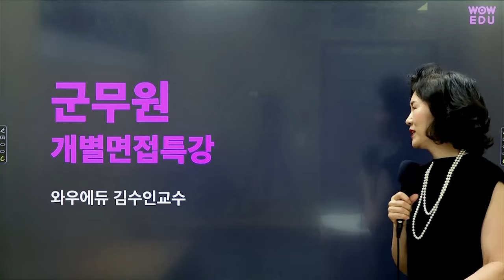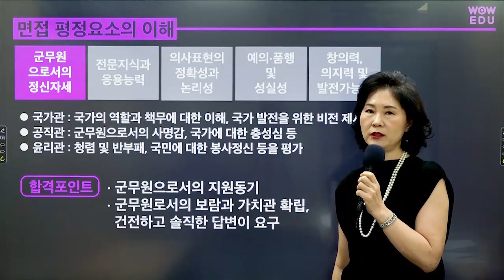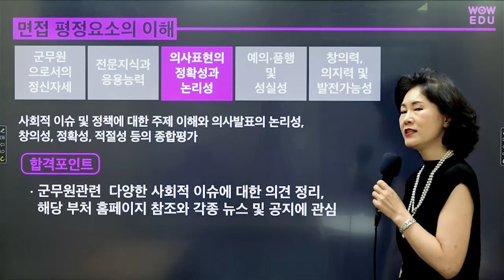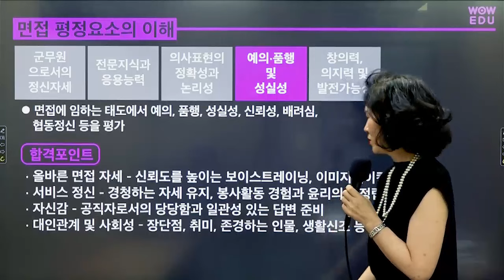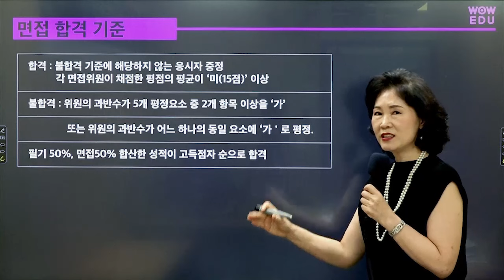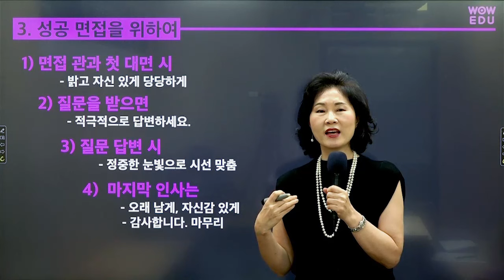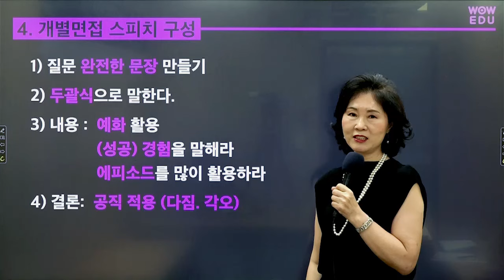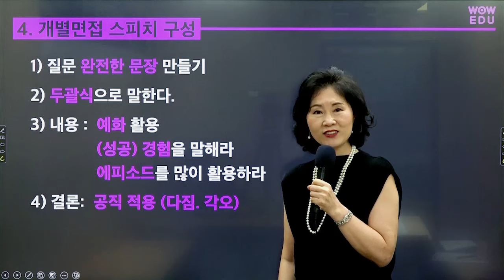2023 군무원면접 준비방법이 궁금하다면?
군무원 면접특강이 필요한 이유!
📌선발인원 1.5배수 필기시험 합격, 필기점수 50%+면접점수 50%

💡 따-악 턱걸이로 필기 합격컷 맞췄다면?  💡
커트라인도 합격하는 합격의 기준!
군무원 필기시험 합격생 2명 중 1명이 선택한 면접강의!
진짜 합격승부는 지금부터 시작입니다.

🔒 군무원 면접전문가 장새론 · 김수인 🔒
🔑2023 군무원 최종 합격을 위한 완벽 면접 솔루션

🔥 군무원 면접시험 합격 비법 공개
🔥 역대 빈출질문 및 모범답안 총정리
🔥 자기소개 및 면접태도 코칭
🔥 똑같은 대답은 ❌ 나만의 답변 만들기!